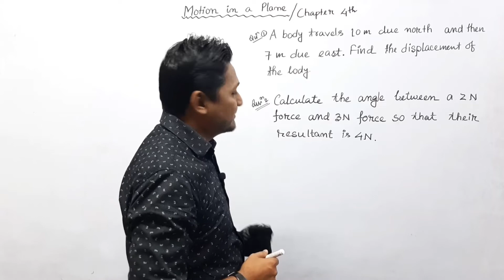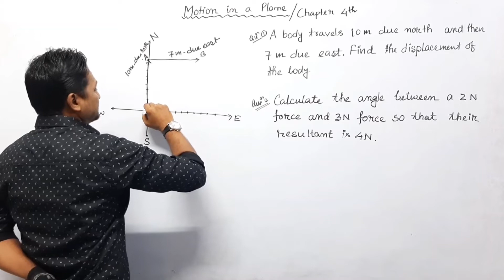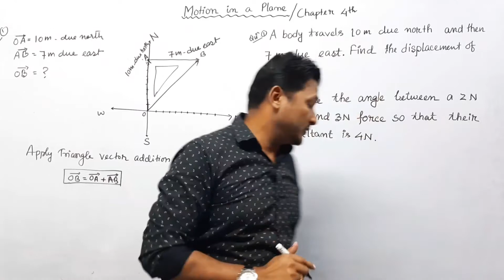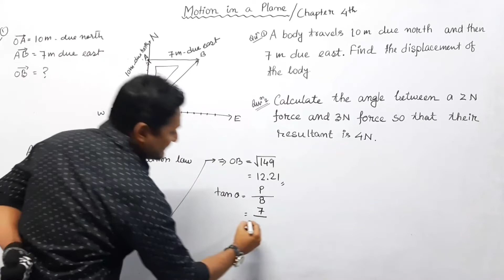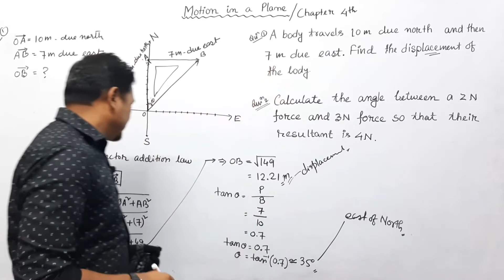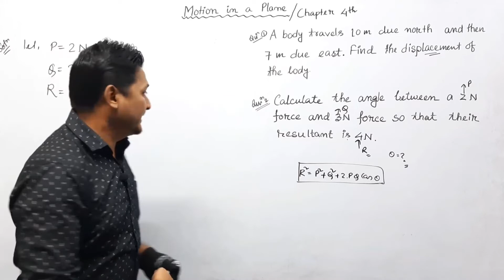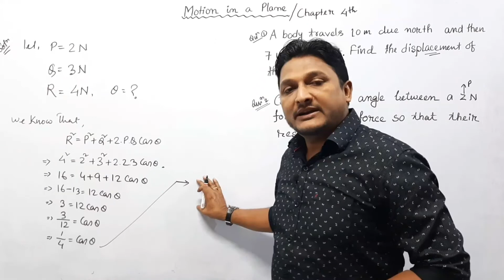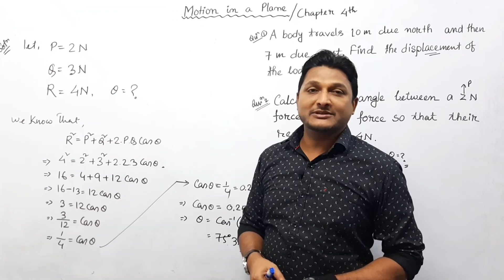Class 11th Physics||Chapter 4th||Part 7||Motion in a plane||পদাৰ্থ বিজ্ঞান|চতুৰ্থ অধ্যায়|Chisty Sir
This is the Classroom lecture on the Chapter no 4th || Class 11th Physics || Chapter 4th ||Part 7 || Motion in a plane || পদাৰ্থ বিজ্ঞান || চতুৰ্থ  অধ্যায় || স্কেলাৰ অৰু ভেক্টৰ ৰাশি ||By Chisty Sir

ইয়াত ক্লাছ বোৰ Part হিচাপে দিয়া হৈছে
তোমালোকে চাই লবা | বিভিন্ন ধৰণৰ সূত্ৰ আৰু প্ৰশ্নসমূহৰ উত্তৰ কৰি দিয়া হৈছে |ইয়াত বহু কেইখন কিতাপৰ পৰা প্ৰশ্নসমূহৰ সন্নিৱিষ্ট কৰা হৈছে |
Chisty Sir Classes য়ে Lockdown মূহুৰ্তত ছাত্ৰ ছাত্ৰী সকলৰ কিছু পৰিমাণে সহায় হব বুলি আশা ৰাখি Class সমূহ দি যোৱাৰ পৰিকল্পনা হাতত লৈছে ||
এনে বিপৰ্যয়ৰ সময়ত যাতে অসমৰ কোনো ছাত্ৰ ছাত্ৰী  শিক্ষাৰ পৰা বঞ্চিত নহয় তাৰে চেষ্টা চলাই গৈ থাকিব আৰু অসমৰ ঘৰে ঘৰে Chisty Sir Classes শিক্ষাৰ যোগান ধৰিব বুলি সংকল্প হাতত লৈছে ||